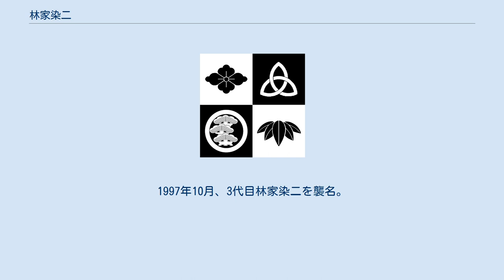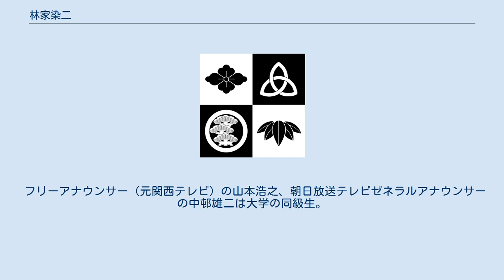林家染二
林家 染二（はやしや そめじ）は、上方落語の名跡。
当代は3代目。
 3代目林家 染二（はやしや そめじ、1961年9月17日 - ）は、上方落語の落語家。
本名は吉田 忠史（よしだ ただし）。
大阪府大阪市東住吉区（現：平野区）出身。
所属事務所は当初吉本興業→よしもとクリエイティブ・エージェンシーに所属していたが2011年に独立、現在は個人事務所（株式会社SOMEJI）に所属している。
 大阪府立東住吉高等学校を経て、龍谷大学法学部卒業。
 公益社団法人上方落語協会理事。
 1984年9月、2代目林家染二（後の4代目林家染丸）に入門、染吉を名乗る。
1997年10月、3代目林家染二を襲名。
出囃子は『藤娘』。
 滑稽噺・音曲噺・芝居噺・人情噺と芸域が広い。
特に人情噺では、人の心の温もりを丁寧に描き高い評価を得ている。
また女性を演じる艶にファンが多い。
歌舞伎好きで、「三代目市川猿之助歌舞伎ワークショップ」に参加し、道頓堀中座での発表会で仁木弾正を演じて猿之助賞を受賞している。
 2012年に落語家で初めて京都大学にゲスト講師として招かれ、宇宙総合学（全学部1・2回生対象）で年に一度登壇している。
 2013年、大阪電気通信大学客員教授に招聘された（任期1年）。
 長女は医師。
長男は俳優吉田知生（東京演劇道場・ビーコンラボ所属）。
 フリーアナウンサー（元関西テレビ）の山本浩之、朝日放送テレビゼネラルアナウンサーの中邨雄二は大学の同級生。